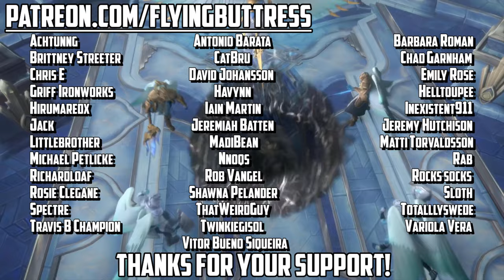Warcraft [Rise of the Horde] - Chapter Eighteen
Chapter Eighteen:  Kil'jaeden reveals that he has one final 'gift' for the Orcs.  So Gul'dan begins preparations for that.  But Ner'zhul... who's been watching in the background this entire time... finally does something to somewhat redeem himself a little bit.

About:

Flying Buttress makes bitesize (usually) WoW lore videos with stupid jokes in them.  For people who love World of Warcraft but don't take it all really seriously.

World of Warcraft: Shadowlands is the eighth expansion pack for the massively multiplayer online role-playing game (MMORPG) World of Warcraft, following Battle for Azeroth. It was announced and made available for preorder at BlizzCon on November 1, 2019. It is scheduled for a 2020 release.

The expansion will open up the Shadowlands, the realm of the dead in Warcraft lore.  It will feature the game's first "level squish" and a completely overhauled leveling system, access to the Death Knight class for the races that did not previously have access to it, Covenants in the new zones, and new dungeons and raids.

The Shadowlands will feature five major zones - Bastion, Ardenweald, Revendreth, Maldraxxus, and the Maw. In the center will be the city of Oribos, which functions as the main player hub similar to Shattrath City in Outland in The Burning Crusade or Dalaran in Wrath of the Lich King and Legion. There will be four new dungeons for leveling, four more at maximum level, and a new raid. In addition, a new roguelike "endless dungeon" called Torghast, Tower of the Damned, will be introduced for both solo and group play.